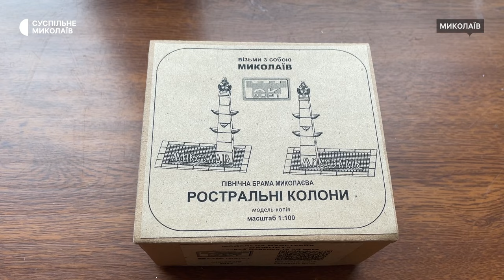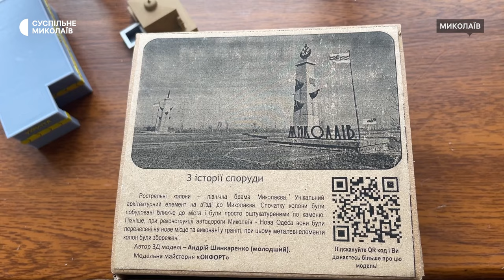Миколаївський моделіст створив серію мініатюрних копій інфраструктурних об’єктів міста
Моделіст з Миколаєва Андрій Шинкаренко створив серію мініатюрних копій інфраструктурних об’єктів міста, які уособлюють проблеми з енергетикою, безпекою та водою викликані початком повномасштабного вторгнення.